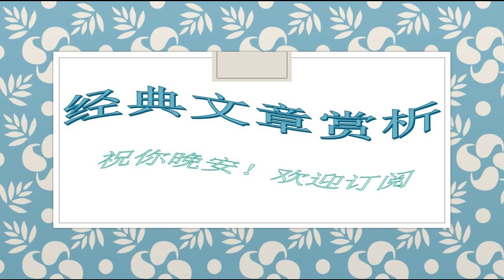391七夕--文人情书